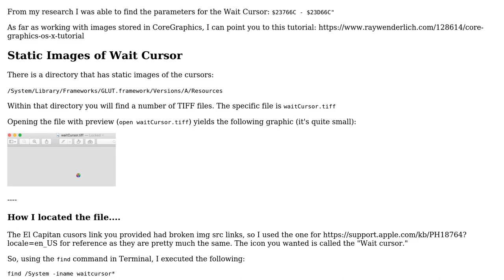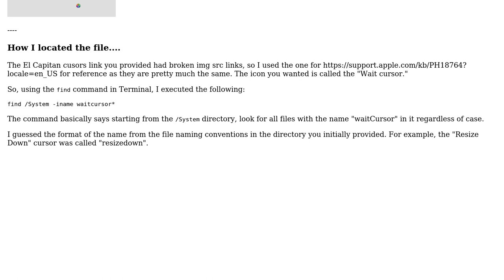Apple: Location of the resource files for the spinning wait cursor? (2 Solutions!!)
Apple: Location of the resource files for the spinning wait cursor?

With thanks & praise to God, and with thanks to the many people who have made this project possible! | Content (except music & images) licensed under CC BY-SA | Music | Images & others | With thanks to user MicroMachine user howdytom user Allan and the Stack Exchange Network Trademarks are property of their respective owners. You are responsible for your own actions.